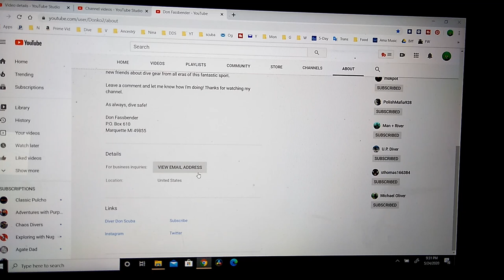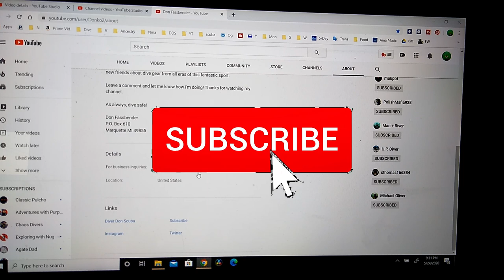Yooperlite Giveaway number 2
In this second giveaway I have two nice stones and two winners. I also mention a new light that I'm currently testing. The Convoy C8 is a very powerful light and it has impressed me so far. It's more powerful than most lights I've tested and I don't know how you could go wrong with this light.
If you need a good light to hunt for Yooperlites with, check out the Convoy C8.

Yooperlites and the popular Convoy UV flashlights can be purchased from Erik Rintamaki

I just started putting some of my jewelry on Etsy. Check it out and check back because more will be uploaded.